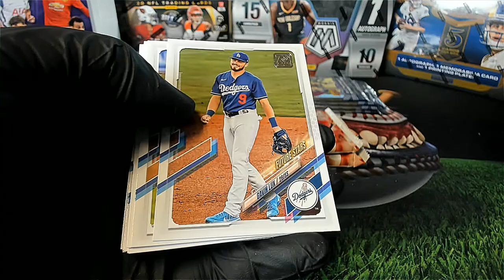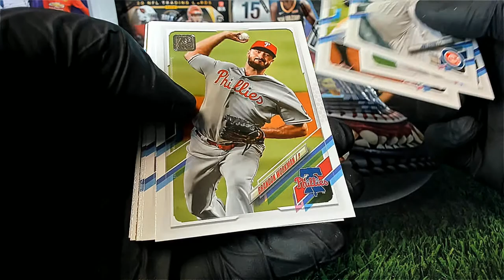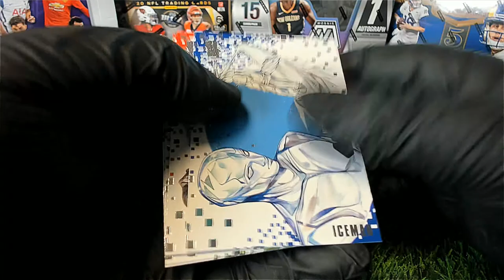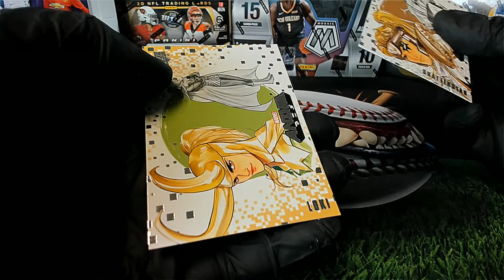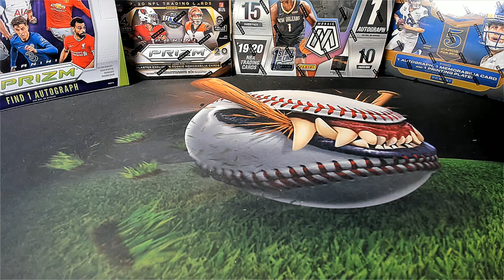PACK RIPS FOR JEREMY N & JOSE R